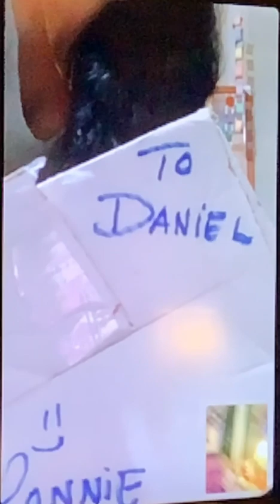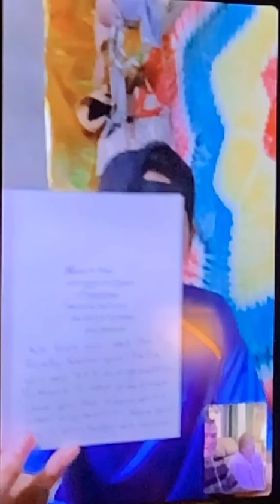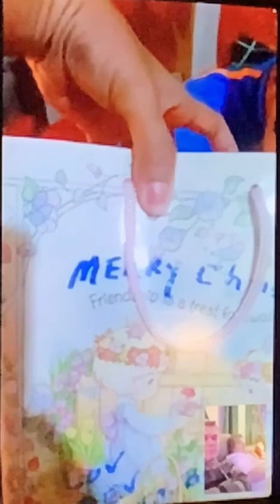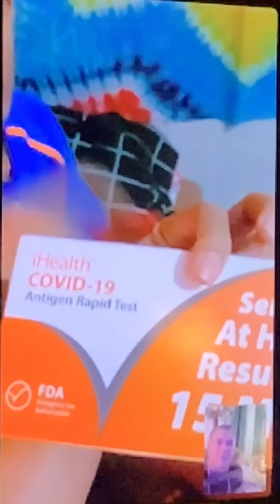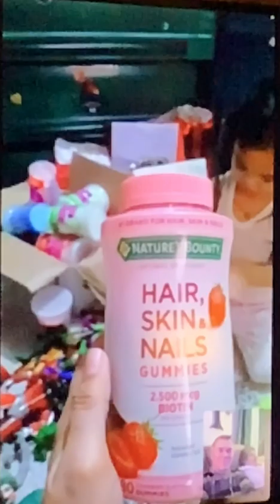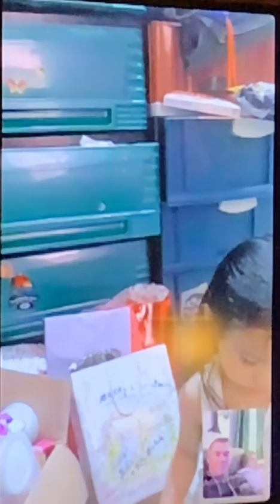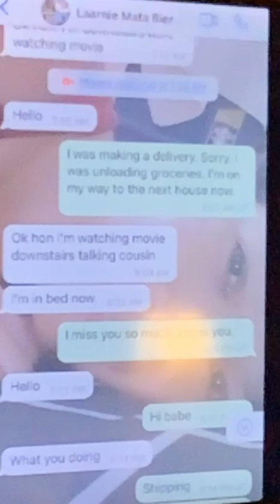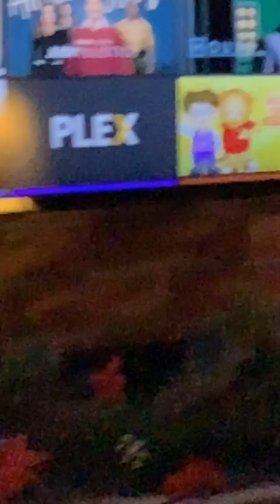Box #3 - Laarnie & Ronnie